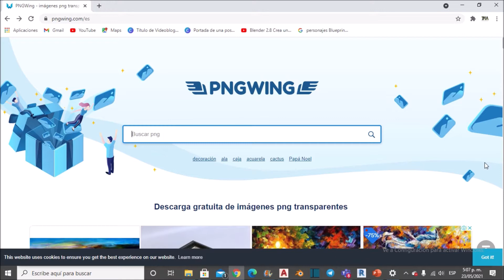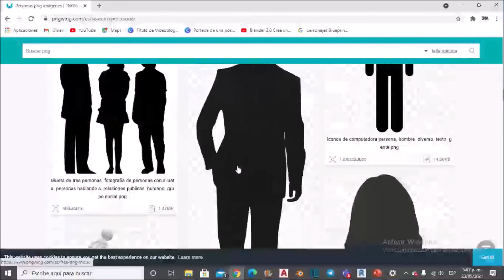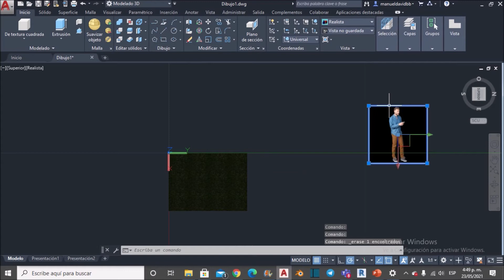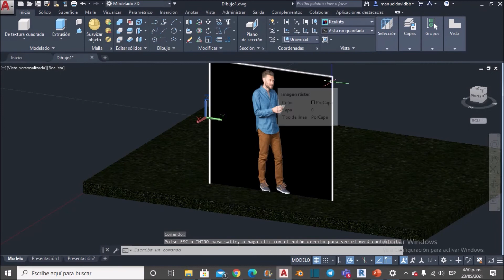AutoCAD 3D-29- Insertar personas en AutoCAD 3D a partir de imágenes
En este video les estaré enseñando como insertar humanos en AutoCAD 3D a partir de imágenes, es algo muy sencillo y rápido de hacer, les estaré dejando también el link de la pagina en donde descargue las imágenes.